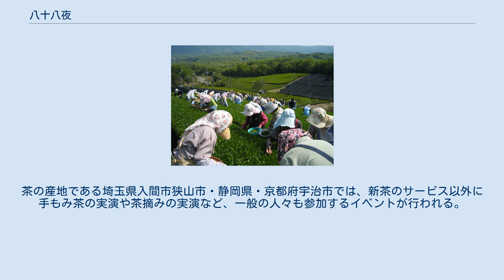八十八夜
八十八夜の茶摘み風景 （京都府南山城村） 八十八夜（はちじゅうはちや）は雑節のひとつで、立春を起算日（第1日目）として88日目（立春の87日後の日）にあたる。
 もともと、太陰暦をベースとしている日本の旧暦では暦日と季節が最高で半月もずれるため、太陽暦をベースとした雑節として起こり広まったものである。
 21世紀初頭の現在では平年なら5月2日、閏年なら5月1日である。
数十年以上のスパンでは、立春の変動により5月3日の年もある。
 「八十八夜の別れ霜」「八十八夜の泣き霜」などといわれるように、遅霜が発生する時期である。
一般に霜は八十八夜ごろまでといわれているが、「九十九夜の泣き霜」という言葉もあり、5月半ばごろまで泣いても泣ききれないほどの大きな遅霜の被害が発生する地方もある。
それ以上に、旧暦では暦日と季節が最悪で半月もずれることから、農家に対して特に注意を喚起するためにこの雑節が作られた。
八十八夜は日本独自の雑節である。
 この日に摘んだ茶は上等なものとされ、この日にお茶を飲むと長生きするともいわれている。
茶の産地である埼玉県入間市狭山市・静岡県・京都府宇治市では、新茶のサービス以外に手もみ茶の実演や茶摘みの実演など、一般の人々も参加するイベントが行われる。